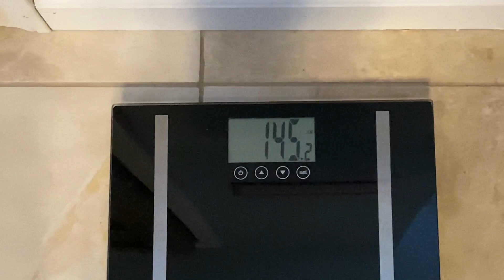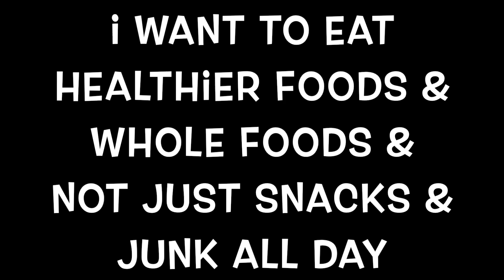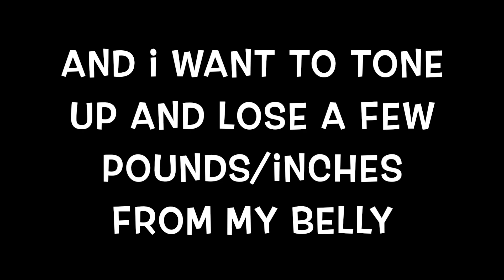WHAT I EAT IN A DAY! FULL DAY OF EATING: 5/23/23 | Angie's Life